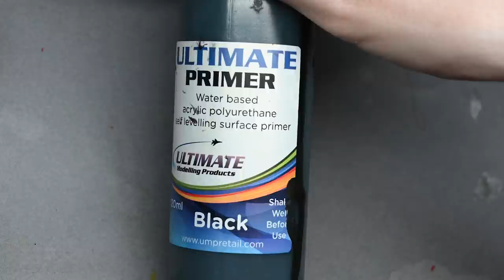How to paint a Cursed City Vargskyr with OSL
This video shows how to paint on of the Vargskyr from the Cursed City boxed game by Games Workshop.

The following paints were used on the model:
Games Workshop: Warpstone Glow, Moot Green, Yriel Yellow, Baharroth Blue, Blue Horror, Contrast Skeleton Horde
Vallejo: Basalt Grey, Neutral Grey, Black, Pale Grey Blue